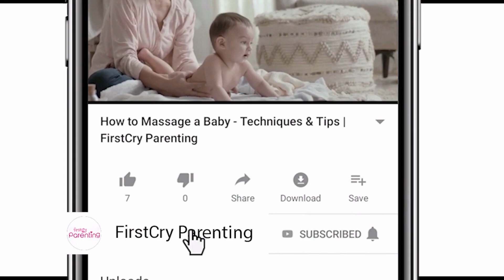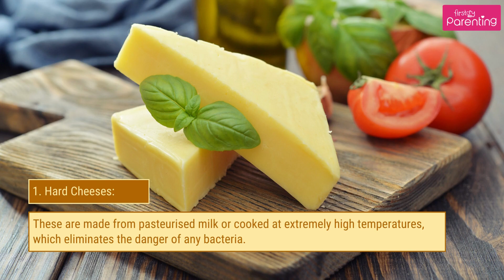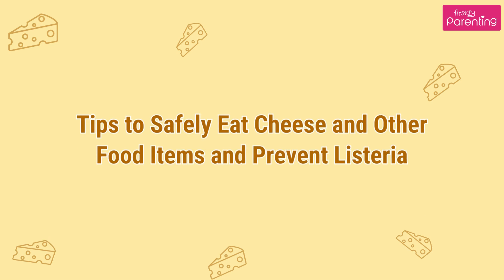Is It Safe to Eat Cheese When Pregnant?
Are you expecting a little one and wondering about eating cheese during pregnancy? Look no further! In this informative video, we delve into the dos and don'ts of consuming cheese during pregnancy. From soft cheeses to hard cheeses, we cover it all, ensuring you make the healthiest choices for you and your baby.

Join us as we find the answer to is it safe to eat cheese during pregnancy and discuss the benefits of incorporating calcium-rich cheeses into your diet. We'll also address common concerns about listeria and how to minimize the risk when enjoying your favourite cheesy dishes. Are you ready to go on a cheesy adventure?